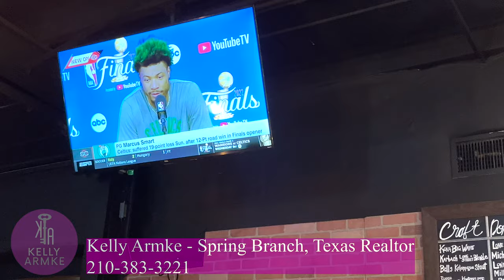Best Neighborhood Bar in Spring Branch, Texas!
Wind down with a cold drink in this local neighborhood bar!

Bourbon & Branch has talented mixologists who make the best bourbon drinks, and cocktails. They are dedicated to providing neighbors and visitors with a relaxing environment, and a large selection of whiskey. When you're looking for a home, it's important to find your favorite local spots. Kelly Armke is can help you with finding your home away from home, and all the best places in Spring Branch, Texas and Bulverde, Texas!

Kelly Armke is a licensed real estate service provider in Spring Branch, Texas.

The most important decision you’ll make this year for your family’s future is about a home you buy or sell. The Kelly Armke team's goal is to make your process to homeownership or selling your home in Spring Branch a stress-free, smooth, and even enjoyable journey!